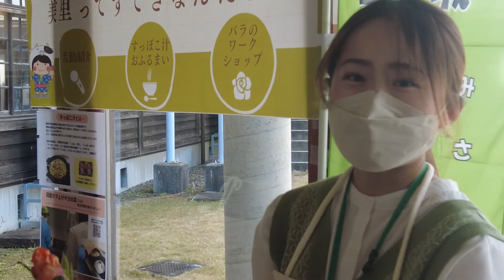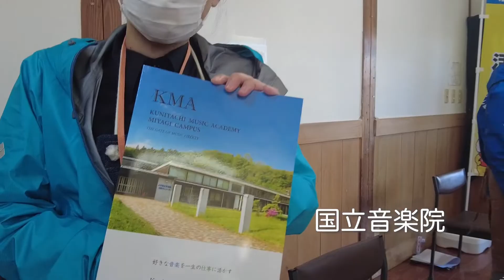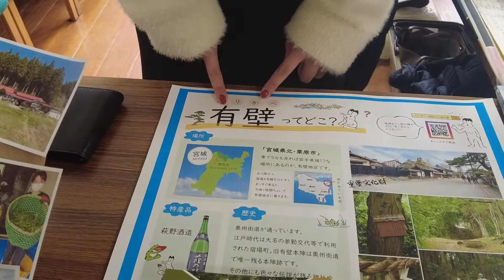県北の地域おこし協力隊が大集合 Chiocollection2022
宮城県の県北３市４町から地域おこし協力隊が大集合！それぞれの自治体の魅力の発信と自分達の活動を教えてくださいました。
皆さんいきいきとした表情でお話ししている姿がとても印象的でした。ご出演いただいた皆様ありがとうございました。

作成者　MusicMaterial
楽曲名　tisananegai.mp3